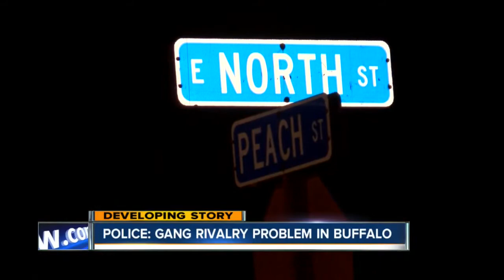Police say gang rivalries part of rash of violence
Buffalo police are increasing patrols, as gang rivalries cause a spike in violence in the Queen City.